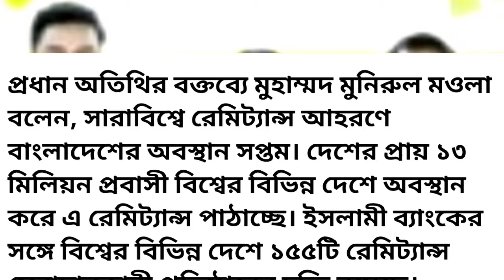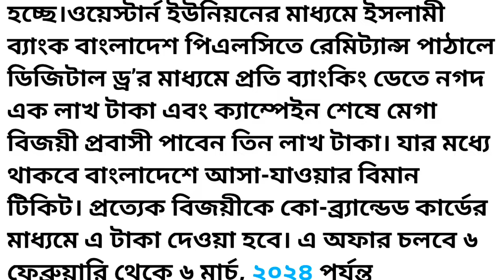ইসলামী ব্যাংকের রেমিট্যান্স পাঠালে লাখ টাকা জেতার সুযোগ -NOTUN BD